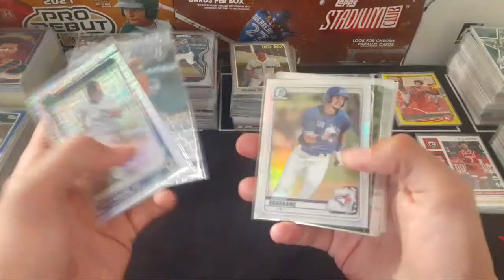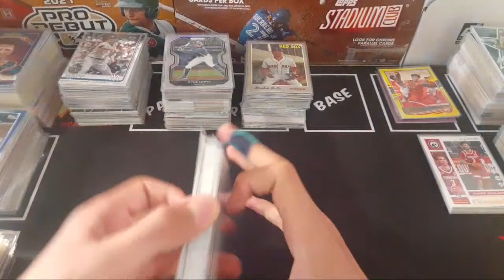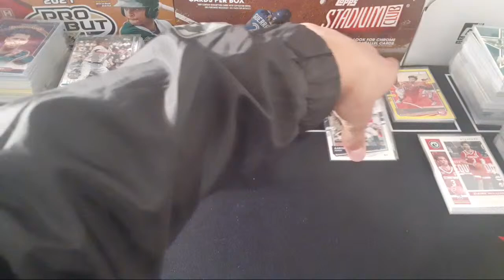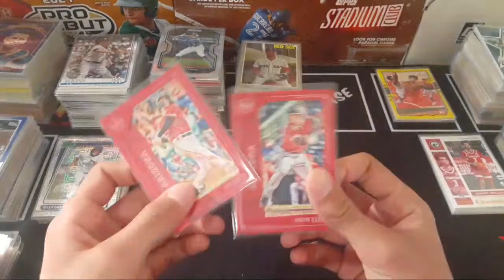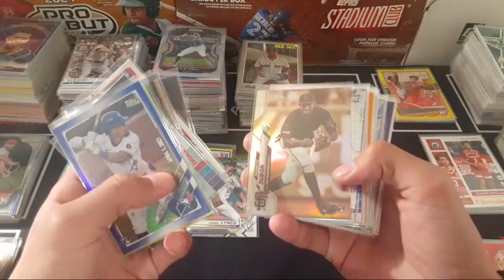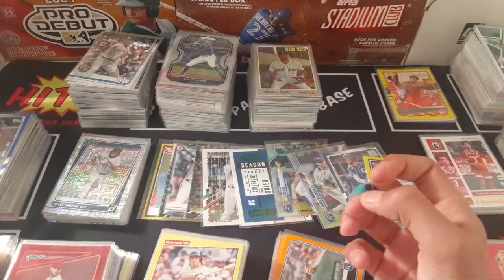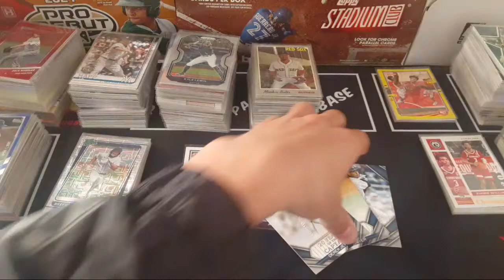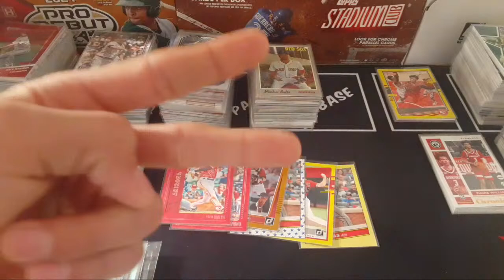$3 Super Sale Pt.2